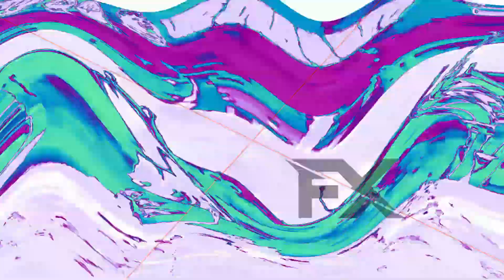MTRCB SPG Render Pack Collection Extended Hypercubed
List Effects:

201. SpectraFuturistic3.5Power
202. SwirlTAOCBStyledRays
203. Console TV
204. Videoup V5.7
205. MiracleNomNomNamorby7-3.5
206. Alphaup V1
207. Smin Vocoder
208. I Caught X
209. X Isn't Weirdish Working, Again
210. Francium
211. 1.0 TCMS742 D U H
212. Cadmium
213. BP/ISSRHM Combo
214. Copper
215. Right Mirrored
216. HyperCryingSpectraFlangedSawMirrored
217. JMTRMF8842 Brokoto
218. Waterup V20
219. Crazy Wild TV Wave
220. BP/PE5.0 Combo
221. Exo2 Chorded
222. DL/SLR Combo
223. Wave Electric Module 1.0
224. Timecodeup V1
225. Embarrassed X
226. DeuntaCisseup V1.BlackFriday
227. G-Major 423
228. Radial TV
229. Radioup V9.7
230. ChipDroplets
231. U Major 16
232. Hello Headline 5.0 Ethereal Voices
233. Engagement Major
234. F Major 98
235. Tiger An American Tail Beautiful Spring
236. Oceanup V6
237. HighPitchChord
238. Earth Day Bagpipes Vocoder
239. ToxicSaw
240. Televisionup V16
241. Rubber Plaque
242. Movieup V2
243. Vox Noise
244. Weird Code
245. Radioup V5
246. FlangedSawChorded
247. X Have a Nightmare
248. StrawberryFlangedSawChorded
249. X Has A Waveyquake 1.0
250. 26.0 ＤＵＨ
251. Videoup V2 Organ
252. PT Major
253. VUV8/LS Combo
254. MeltedMachine
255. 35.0 D U H
256. Trackup V3
257. Evil 8-Bit
258. Harsh Effect 2.0
259. French Horn Vocoder
260. ScroogeMcDuckFlangedSawChorded
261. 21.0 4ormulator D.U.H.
262. LuxSpectrum
263. SpectraBirthdayPower
264. Demented X
265. Mediaup V4
266. X Is An Angel
267. OrangePower
268. Light Up! X!
269. Treumaup V1
270. SM/BJP Combo
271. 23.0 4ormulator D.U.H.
272. Airliner 4.0 Floomer
273. TailsCityTwilight
274. Mediaup V5
275. Fmaj Vocoder 4.0 (FINAL ROUND OF EXTENDED HYPERCUBED)

Extended Supercubed: (276/350/HALFWAY POWER)
Extended Ultracubed: (351/390)
Extended Megacubed: (391/450)
Extended Gigacubed: (451/525)
Extended Teracubed: (526/600)
Extended Elevated: (601/700/FINAL POWER)